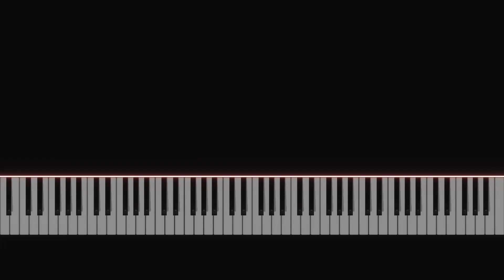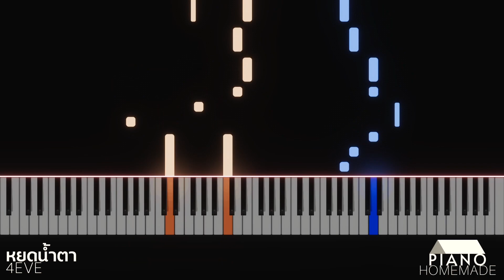4EVE - หยดน้ำตา ( TEARS ) | Piano Tutorial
[ โฟร์อีฟ - หยดน้ำตา  ]